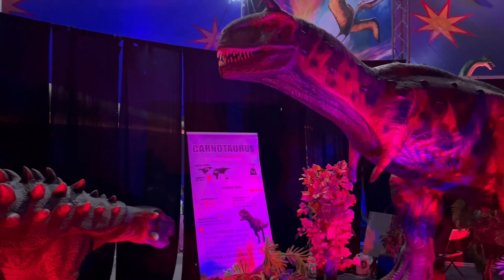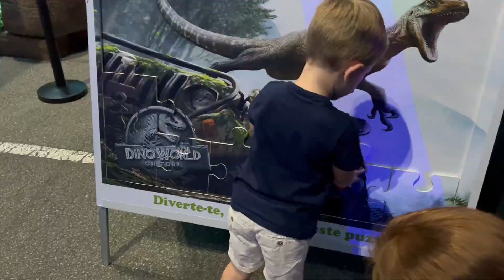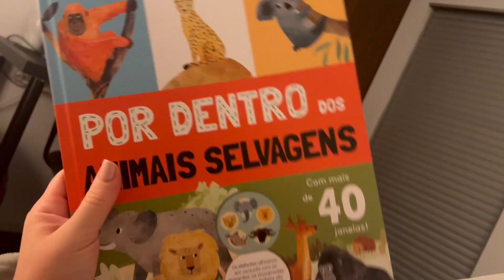Últimas compras para o enxoval e vlog do fim semana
Olá, nesse vídeo compartilhei um pedacinho do fim de semana aqui em Braga, fomos em alguns eventos infantis para aproveitar ao máximo as últimas semanas de filho único do nosso menino, participamos de um aniversário e fizemos brunch em casa no domingo.
Também partilho as últimas compras para o nosso enxoval, dessa vez precisei comprar peças pra mim também.

CESTO ORGANIZADOR
FRALDAS ALGODÃO
CONCHAS PROTETORAS
LENÇOL ALCOFA